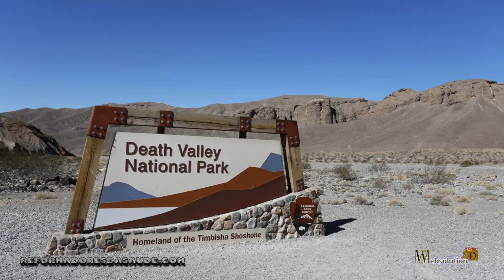Greenhouse effect expanding.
Many who try to say that there is no global warming, are more and more without excuses to go against it.
Currently in the Death Valley in the United States, the temperature has reached 54.4 degrees Celsius.
In California a fire tornado was formed, due to the great heat, and thus generating fires. Generating chaos in the region. Since the heat has been causing deaths.
In addition, in Groelância, the polar cap melts, in an irreparable way. In other words, the melted cap will not return, which will generate determinations of a path to reduce the ice mass, and increase sea level.
Added to this, the burning of the Amazon rainforest, and the continued release of greenhouse gases by large industrial countries. And we have a dark map of the future.
Which generates the idea that man will not change his destructive path. Which favors the idea of ​​Christians, of a final judgment. Or the extinction of the human race, due to the destruction of the environment.